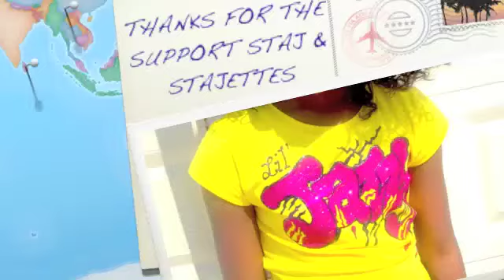THANKS FOR THE SUPPORT STAJ & STAJETTES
THIS VIDEO WAS MADE FOR the phenomenal girl dancers out of NYC * STAJ & THE STAJETTES for their continued support of LIL JAZZY (me) and the fabulous shirt they made for me...wow!!!..  FOR THE REST OF MY SONG "ROLL WIT ME" go and listen!!!